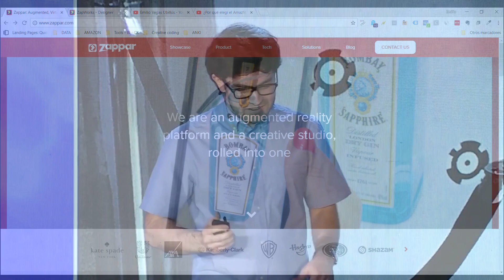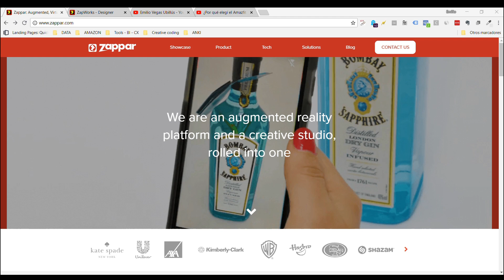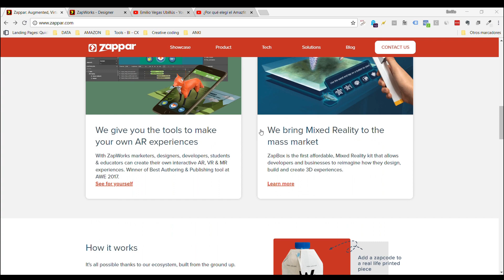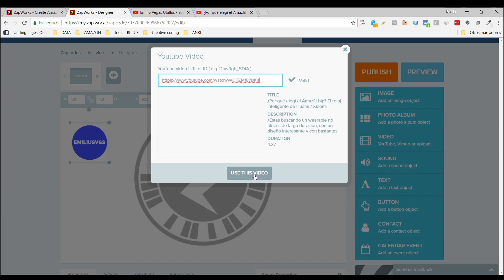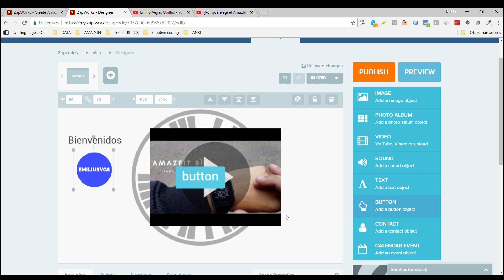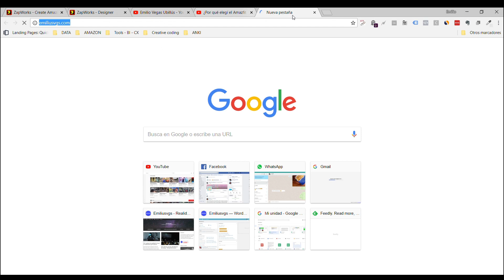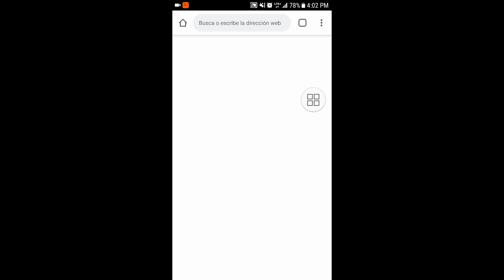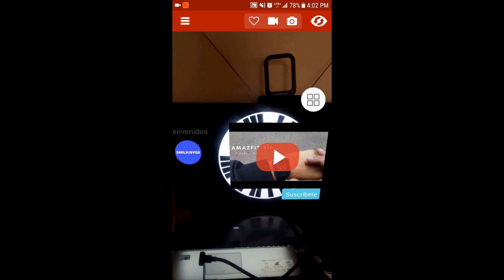Tutorial : Crea realidad aumentada sin programar con Zapworks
Hoy les enseñaré cómo crear realidad aumentada para móviles con la plataforma Zappar y su servicio llamado Zapworks

Mi VR / AR software y hardware:

⚡ Gear VR
⚡ Cardboard
⚡ RiftCat